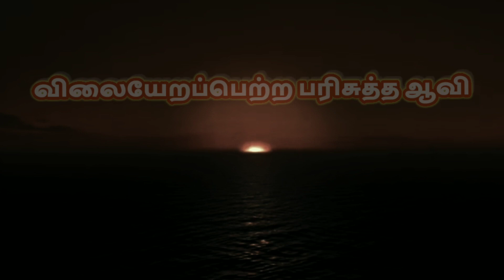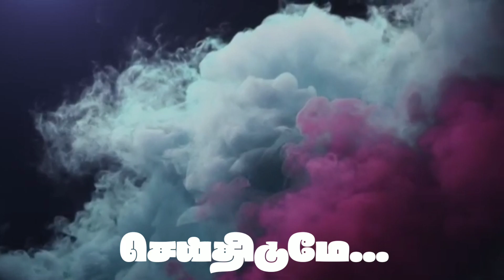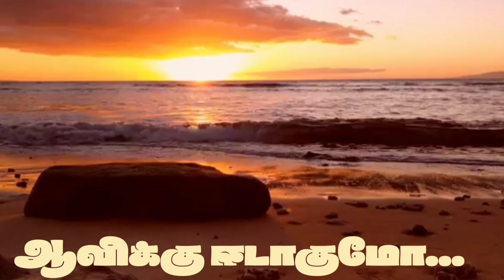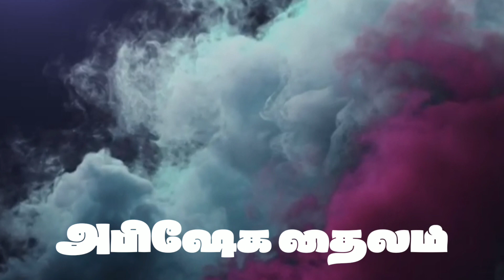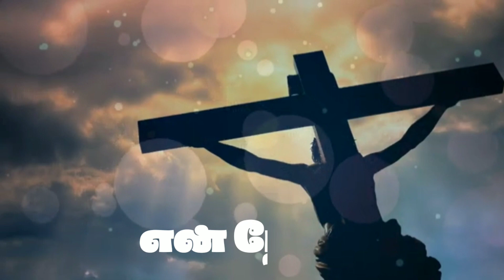விலையேறப்பெற்ற பரிசுத்த ஆவி |Eva.G.Francis | Sis. Hema John |New Tamil Christian song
விலையேற பெற்ற பரிசுத்த ஆவி
என்மீது இறங்கட்டுமே
ஆராதனை நேரம் அபிஷேக தைலம் வழிந்தோட செய்திடுமே

ஆராதனை ஆராதனை
என் நேசர் இயேசுவுக்கே
ஆராதனை ஆராதனை
என் நேசர் இயேசுவுக்கே
                                            விலையேற பெற்ற...

1. பூமியிலுள்ள பொன் பொருள் யாவும்
சேர்த்து மதிப்பிட்டாலும்
வானத்தினின்று இறங்கிய உந்தன்
ஆவிக்கு ஈடாகுமோ - உம்
ஆவிக்கு ஈடாகுமோ...
விலையேற பெற்ற.
2. பதவியோ பணமோ மனிதர்கள் அன்போ
திரளாக பெருகிட்டாலும்
வாழ்விலும் தாழ்விலும் என்னோடு இருக்கும்
உம் அன்பிற்கு ஈடாகுமோ
                                               விலையேற பெற்ற...

Song: Vilayerapetra Parisutha Aavi

Lyric and Tune : G. Francis Rajkumar

Sung by: Hema John

Rythm programming : Praveen Kumar

Guitar  : Kebah Jeremiah

Dilrouba : Saroja

Trumpet & Trombone : Maxwell

Tabala : Christian kutti

Chorus : Priya & Hemambika

Mixing : Praveen Kumar

What's app

Copyright: This content is belongs to GOD's Kingdom ministries any unauthorized reproduction, Redistribution and Reupload Reupload, is strictly Prohibited of this material, Legal action will be taken those who violate the copyright of this material..